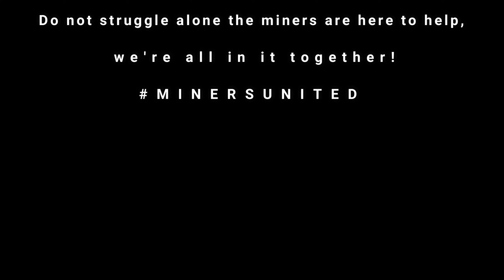Askern Miners Junior Football Club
Our thank you message to all key workers during this difficult time

Thank you for your dedication and hard work - From the Askern Miners Junior Football Club